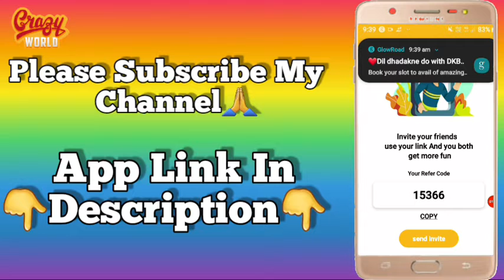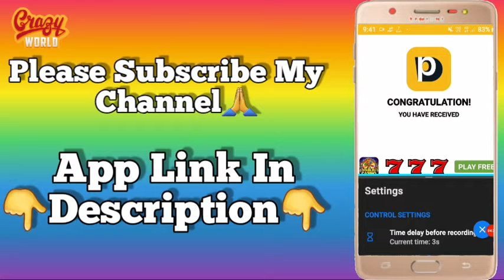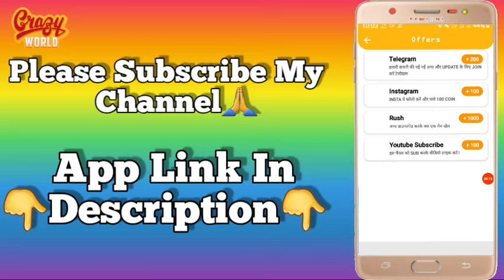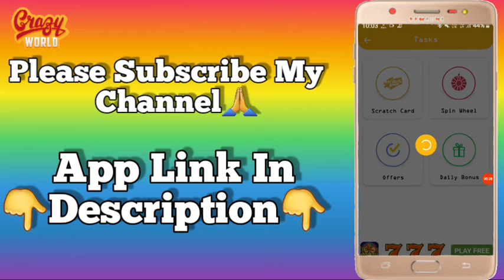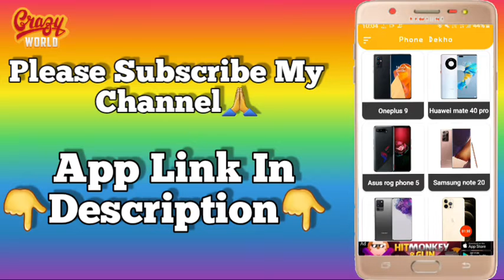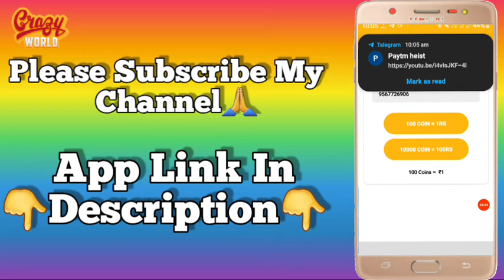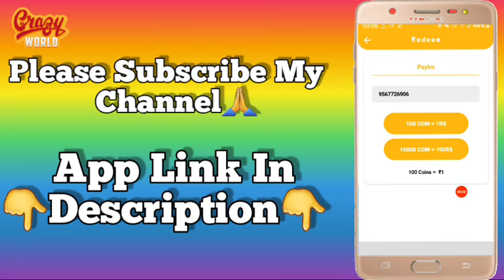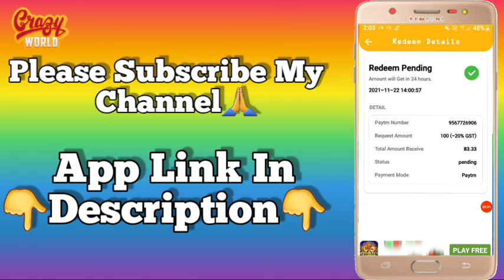🔰New Paytm Money Earning App With Bug Trick😜| Sign Up And Withdraw⚡️| 🧿Crazy World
😍 New Nova Company App. (paisa lo back🔥)

💸 Payment Method : Paytm

💵 Self Earning : Spin , Scratch & Task , daily bonus ,etc.